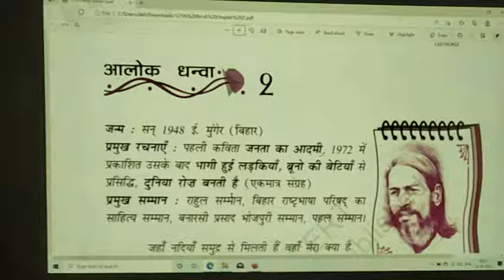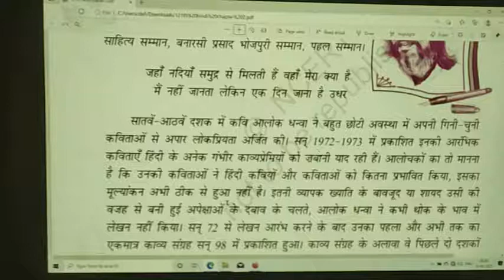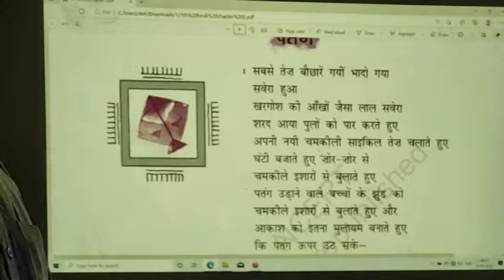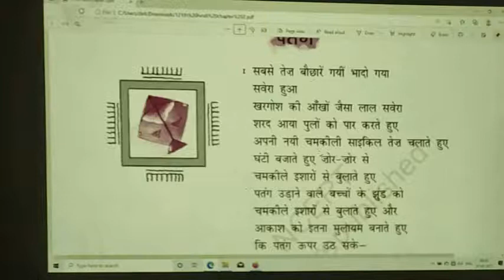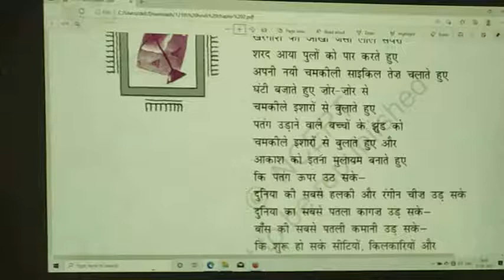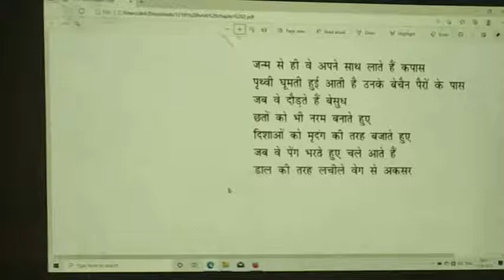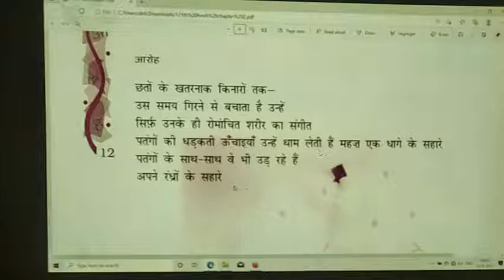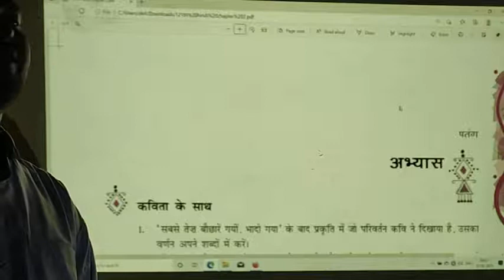पतंग Chapter 2 Part 1 | कक्षा 12 हिंदी | रामकुमार गुरुजी | NCERT | स्वामी केशवानंद शिक्षण संस्थान